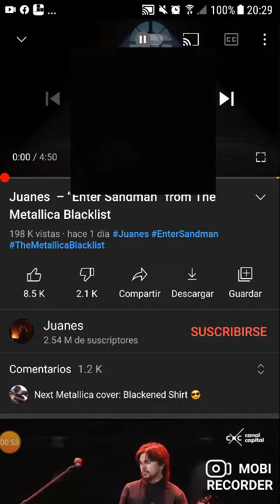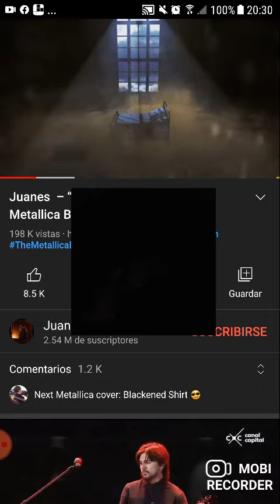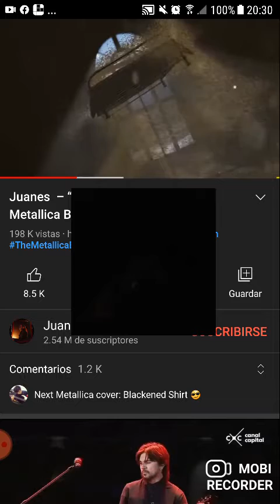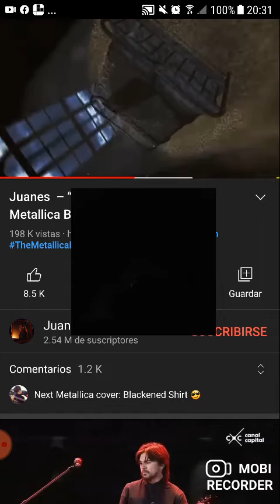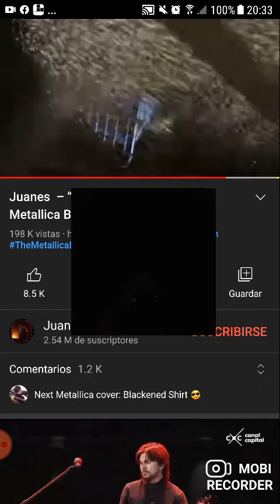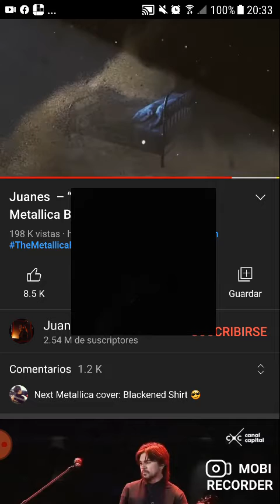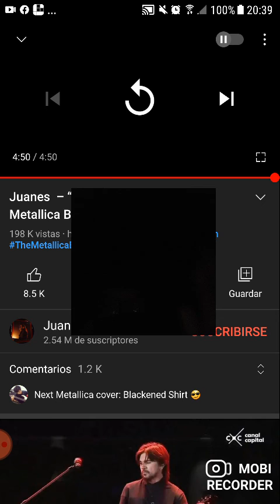Video Reacción a "Entre Sandman" JUANES (Original From Metallica)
Video reacción a un nuevo vídeo clip de JUANES